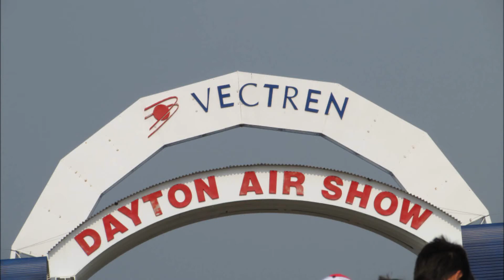Dayton Airshow 2013 - Saturday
These are my clips I took at the Dayton Airshow Saturday which started off as a good day, then just turned bad. I am very happy they continued the show the next day even though I had plans with a group and did not attend. I am even more happy the Sunday show was a success.

Rest In Peace : Jane Wicker and Charles Schwenker.

I plan to return to the airshow when I get the chance.